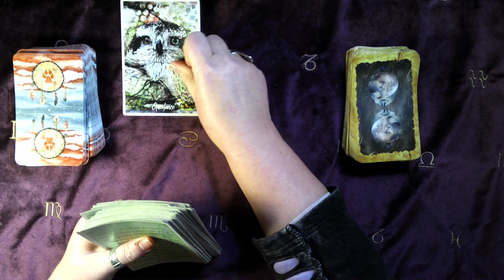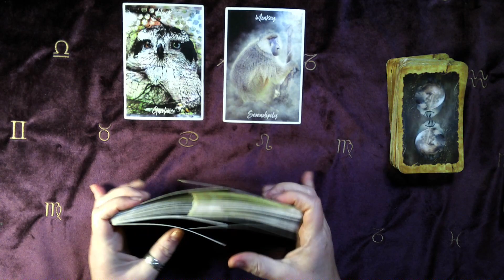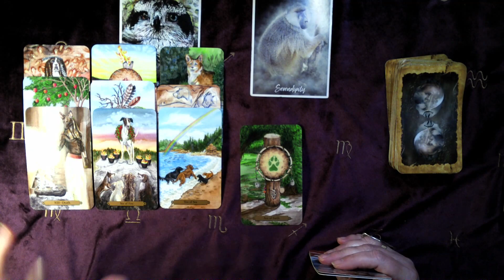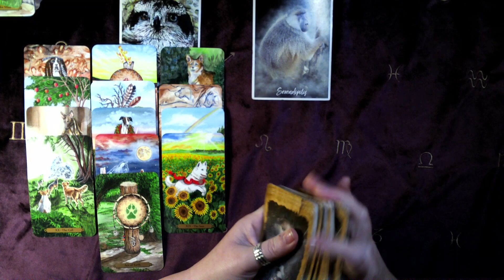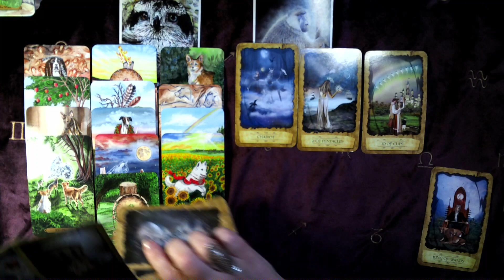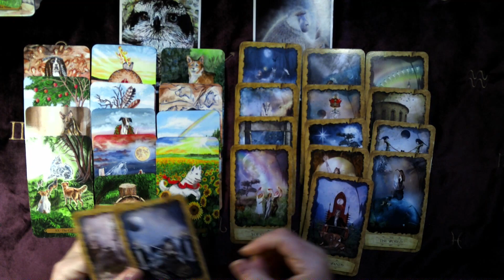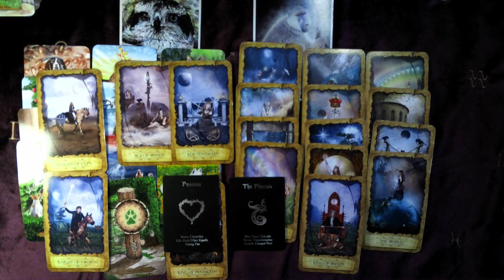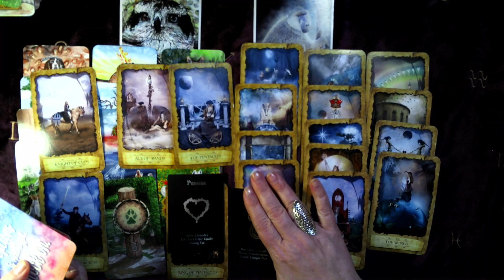Virgo vs Water signs - Passion. Rebirth. Can they commit though?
Hey Virgo, you want to settle down, You have decided to be part of a relationship. However your water sign love interest still has this big decision to make.

Sneak peek into the extended:
00:00 min Cancer - Finding the balance between being serious & playful
07:30 min Scorpio - Fleeting, triggers...
15:30 min Pisces - Not today...

This is a general reading, therefore it won’t and can’t possibly resonate with everyone. Please trust your intuition, and take it into account, when making decisions.

Purchase One-Off extended reading:
this link is for payment only, please send me an email afterward to , with the title of the reading you wish the extended for, and I will send you a private link, so you can watch it

Some of my artworks are showing up in readings, when I use my own oracle deck. If you wish to purchase them, as a fine art or canvas print, please visit:

Cards I am using in different readings:
My own energy oracle cards with my channeled paintings, printed in the USA

Tarot cards:
Guilded Reverie Lenormand Tarot (extended)